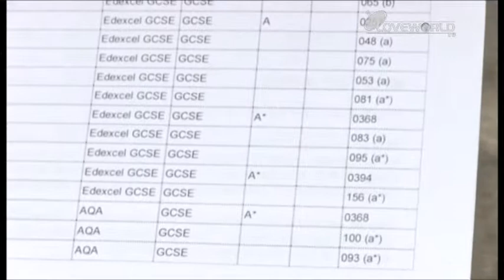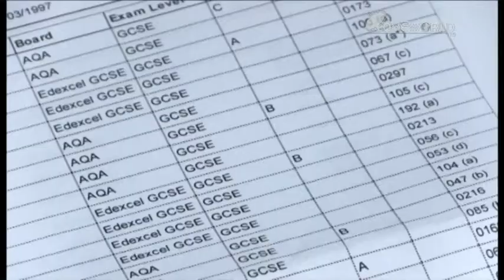EDUCATION TALK 220814 GCSE RESULTS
You can change your grades if you think that the grades you were given are lower than your expected grades. Find out how in this episode.